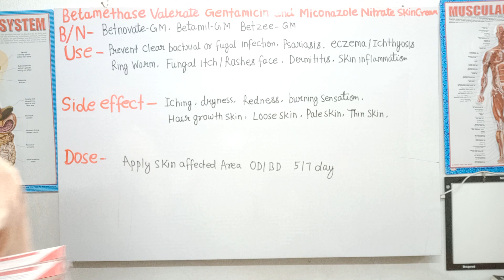Betamethasone Valerate Gentamicin miconazole nitrate skin cream/betnovate GM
Betnovate GM, betamil GM, betazee GM Use, prevent clear bacterial and fungal infection Psoriasis Eczema icthyosis ringworm fungal itch/ Rashes face dermatitis skin inflammation, side effect dose mechanism of action precaution